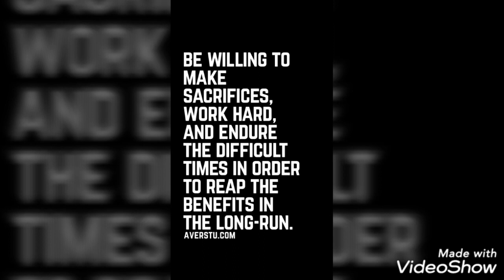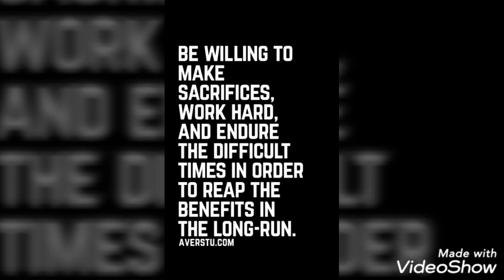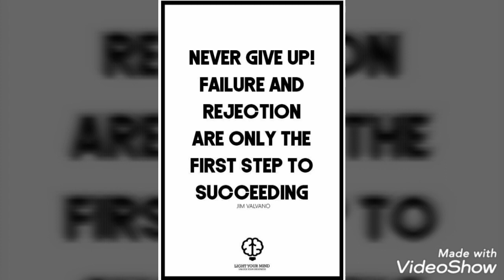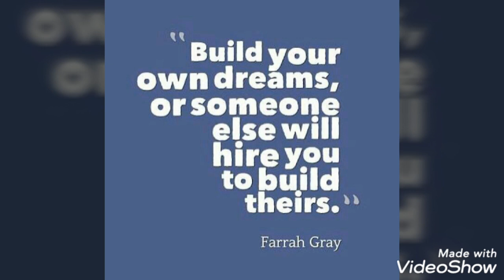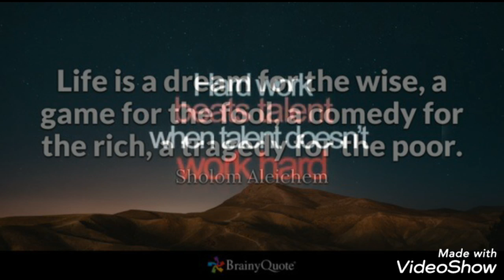INAMA Y'UMUNSI: Inama Zagufasha Gutera imbere Vuba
Inama y'umunsi: Inama Zagufasha Gutera imbere Vuba by SENGA Robert Bellarme
Kanda hano urebe ikindi kiganiro:

Kwifuza gutera imbere no gushaka gutera imbere ni ibintu 2 bitandukanye, ni ibintu 2 kuko abashaka gutera imbere bakora uko bashoboye ngo babigereho naho ababyifuza bakituriza kandi biranatandukanye kuko abashaka gutera imbere babigeraho naho ababyifuza bo bahora uko.
Muri SHIDUKA y'uyu munsi tugiye kuganira ku nama zafasha abashaka gutera imbere kubigeraho.

This video is intended for education.